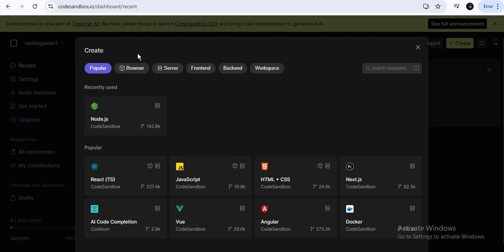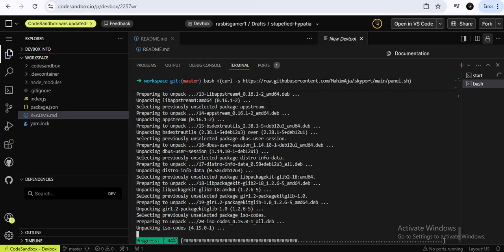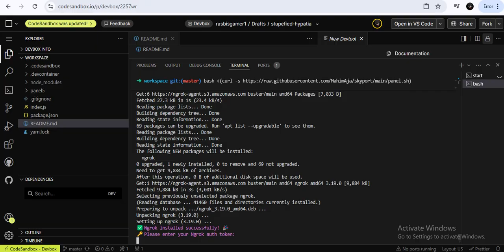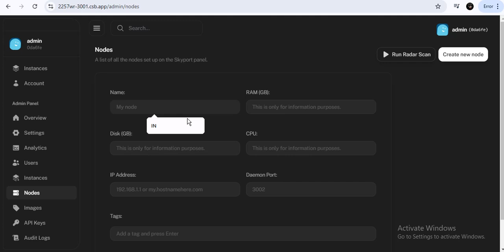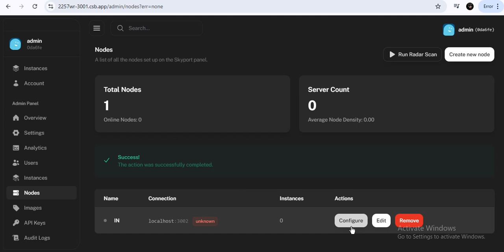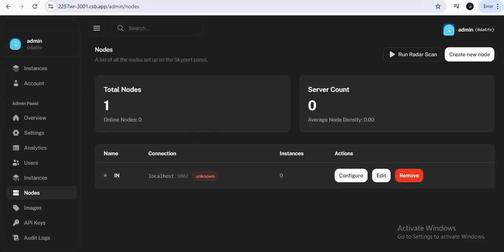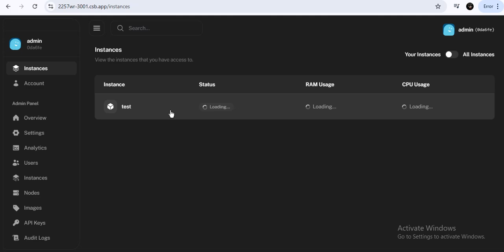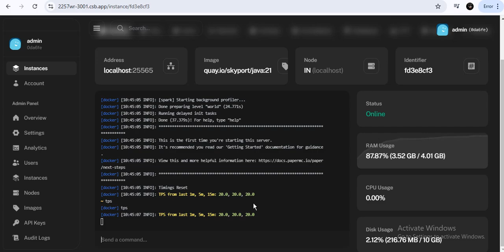Free 24/7 Skyport Panel + Node Setup | Number IP FOR FREE | NEW 2025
CodeSandbox :- codesandbox.io Keywords(Ignore) : how to make pterodactyl panel 24/7 free with cloud vps How to setup full node on pterodactyl panel How to make Pterodactyl panel on free 64gb ram vps How To Setup Pterodactyl Panel In free 64GB RAM VPS 24/7.